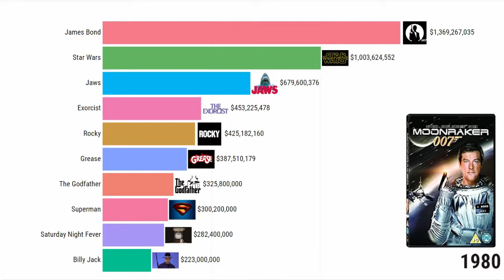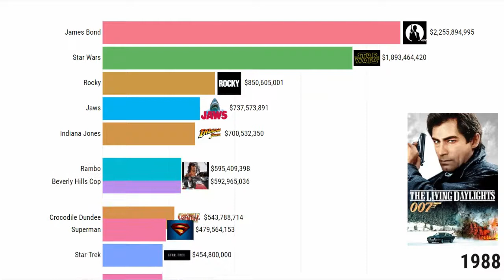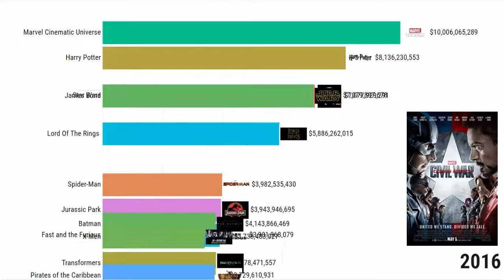Top 10 Highest Grossing Movie Franchises (1960-2019)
This video show the history of the top movie franchises from 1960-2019.

A movie franchise is a collection of related films in succession that share the same fictional universe, or are marketed as a series.